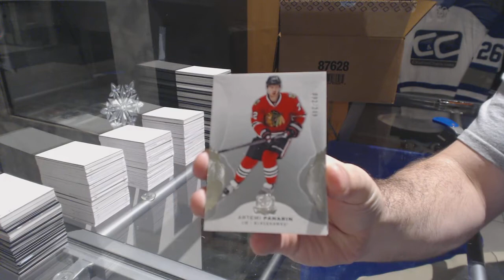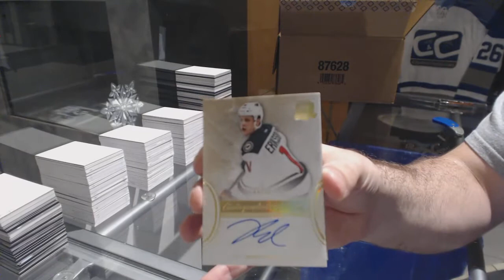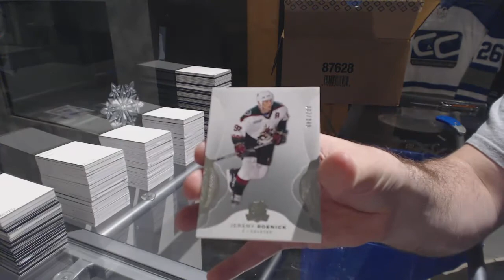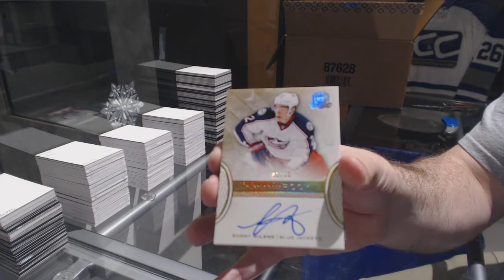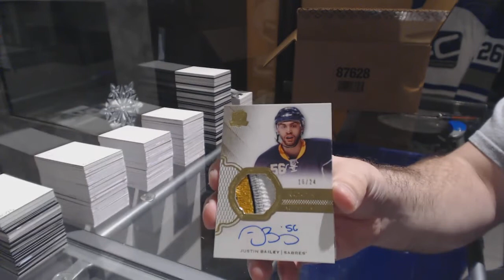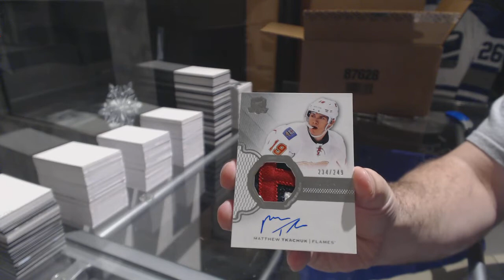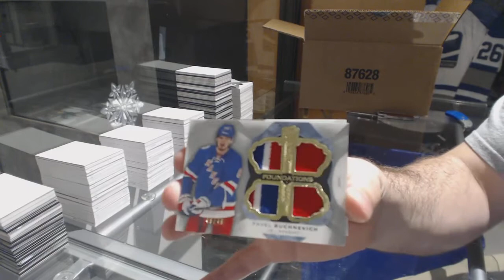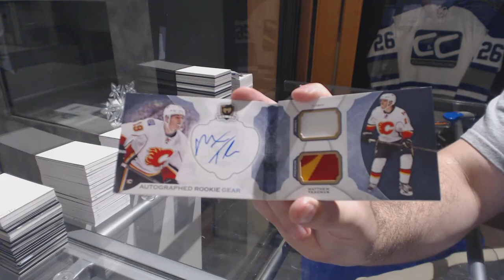16-17 Upper Deck The Cup Hockey 6 Tin Case Break - C&C GB #8080